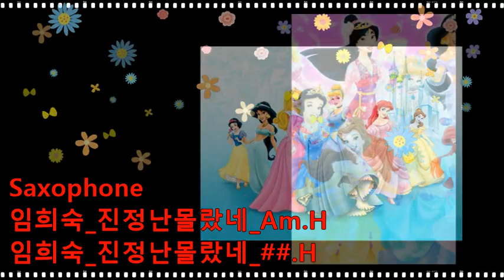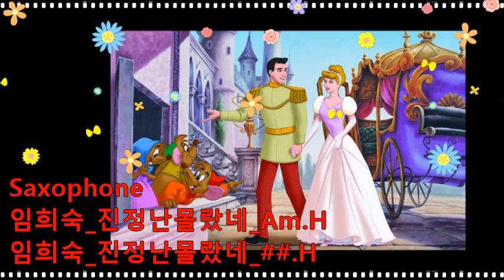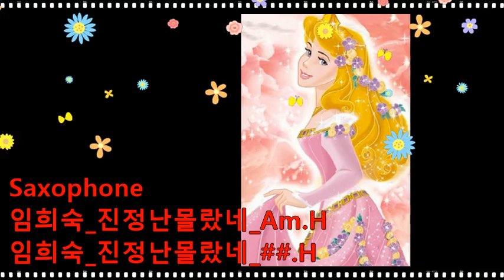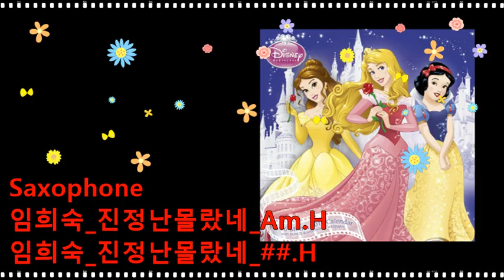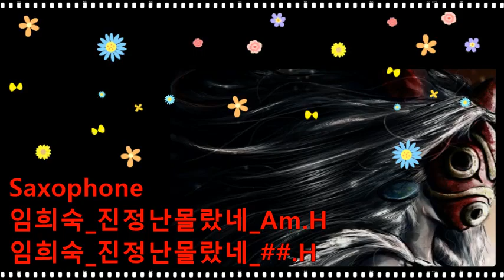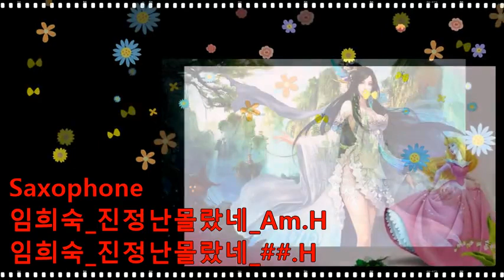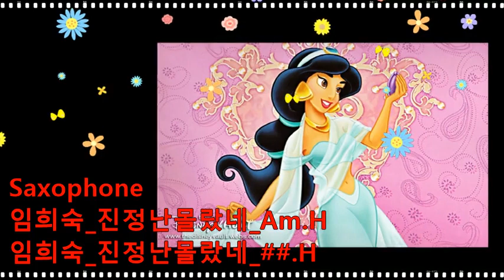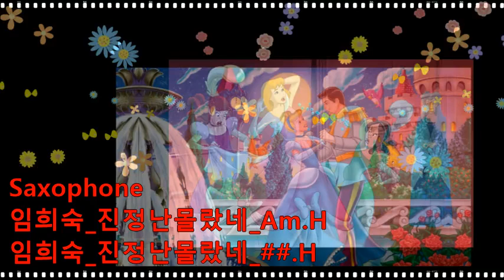임희숙_진정난몰랐네_(1)Am.(2)##.H